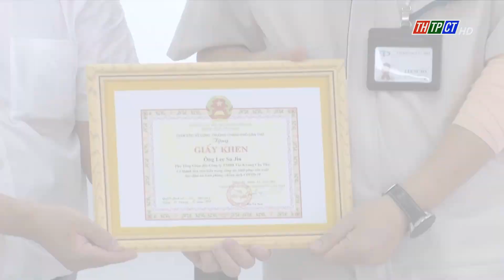Kiểm tra phòng, chống dịch bệnh tại Công ty TNHH TAEKWANG Cần Thơ | Cần Thơ TV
Sáng ngày 17/12, Đoàn kiểm tra do ông Hà Vũ Sơn, Giám đốc Sở Công thương TP. Cần Thơ cùng CDC Cần Thơ, Công an quận Cái Răng, Phòng Kinh tế quận Cái Răng đến làm việc với Công ty TNHH TAEKWANG Cần Thơ về tình hình thực hiện các biện pháp chống dịch COVID -19